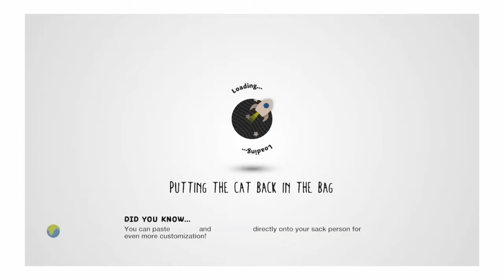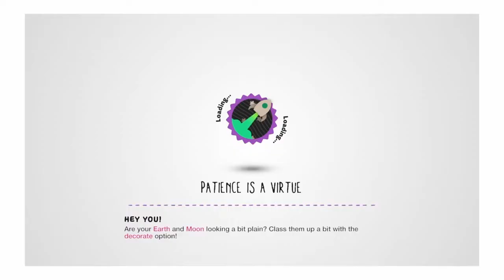FIVE NIGHTS AT MAC MILLER‘S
Travis scoot new song lyrics: ahh ahh yeahhhhhh ahhh(minty fresh breath) OHHHHHHHHHH ooo yeaaa ahhhh shhhhh splurge swearve a1 steak sauce YEAH,RIGHT____ STRAIGHT IP